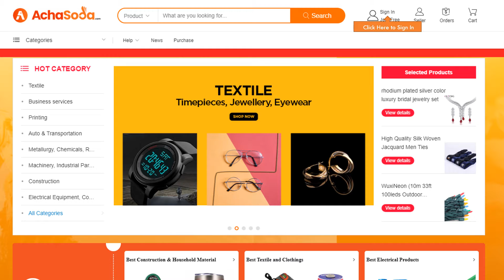Entry Information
To change company name, store location and other details click on “Entry Information” tab